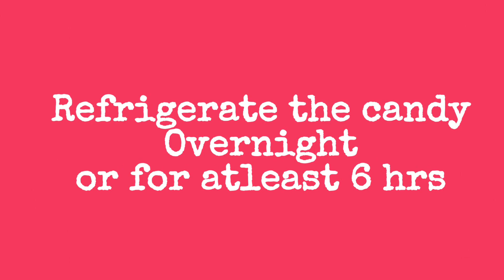Watermelon ice candy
HI GUYS!
As the summer season is here , we were craving for some ice candy! But due to corona virus we restricted ourselves from buying it. If you are having similar cravings then this video is just what you need.

Super simple recipe for watermelon icecandy!

Ingredients :-
1. 2 cups watermelon
2. 1 tsp salt
3. Ginger (optional)
4. Honey or sugar

Refrigerate the candy overnight or for atleast 6 hours

Thanks guys for watching xoxo